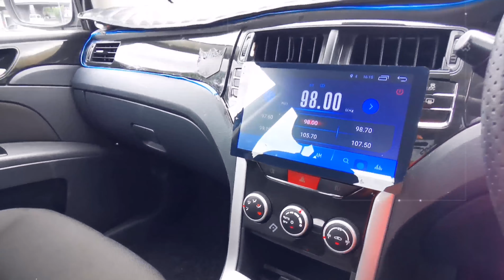PROTON PREVE USED REVIEW